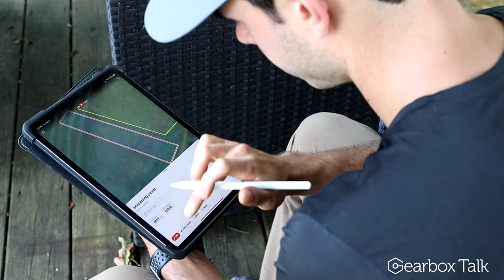What Do Habitat Managers Do? | Natural Growth & What You Can Add | Whitetail Deer Land Management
Habitat managers can be incredibly helpful for bringing in trophy bucks and maintaining a healthy deer herd. Understanding what to do with what naturally grows on your land is key but learning what you can add to your property is also very important. Zack Vucurevich from Whetstone Habitat invited GoWild down to the land he manages for bringing in the big healthy bucks so he could share some of his knowledge. Zack explained how he goes about managing invasive species of plants and trees, he addressed what you should do before getting started with managing your property, he addressed some easy things that you can do in a few hours, Zack addresses how to clean up and utilize what is naturally there and how it’s different on each property, he went into improvements that you can make beyond what nature provides, and he gives us ideas for managing small properties.